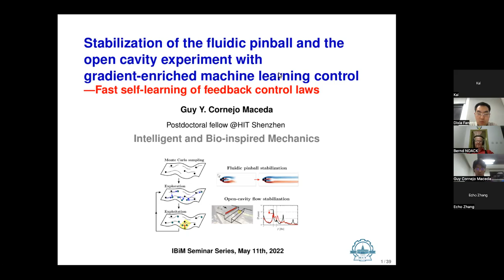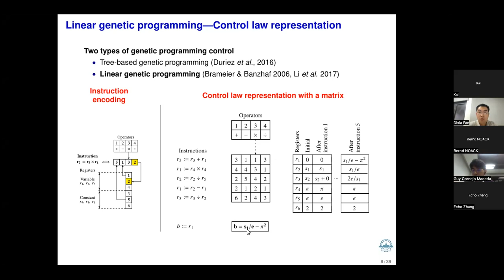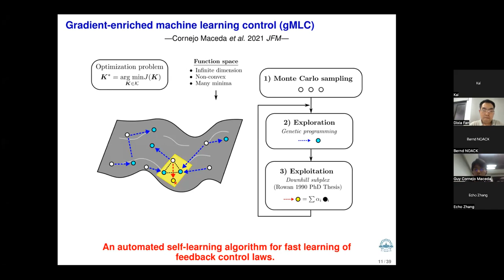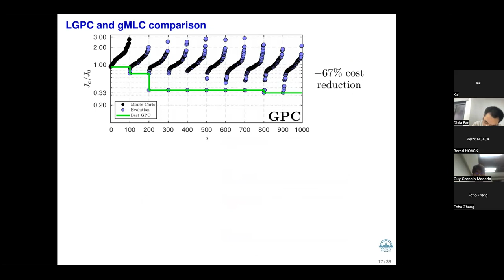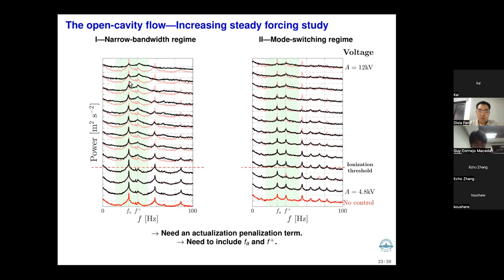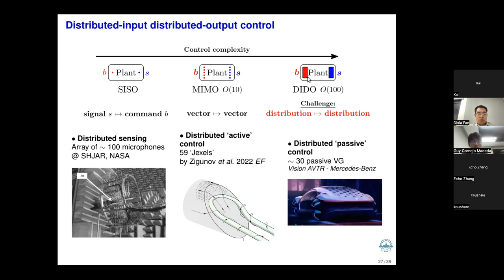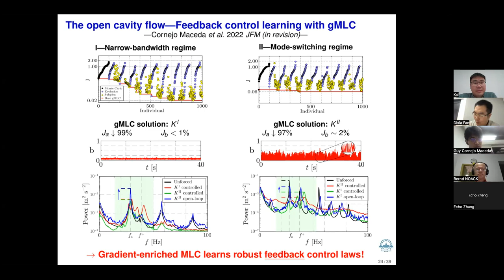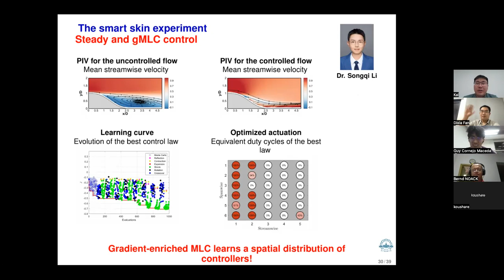Stabilization of the fluidic pinball and the open cavity experiment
IBiM Seminar: Stabilization of the fluidic pinball and the open cavity experiment with gradient-enriched machine learning control by Dr. Guy Y. Cornejo Maceda